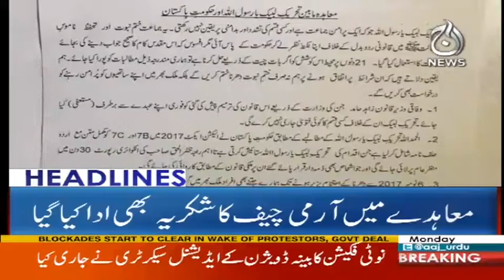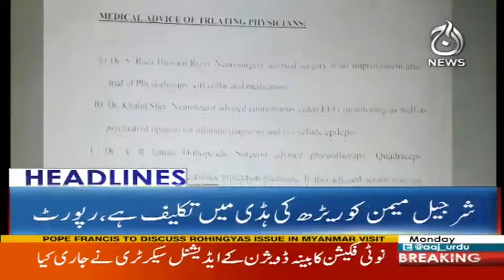Tehreek e Labaik Zahid Hamid Ke Khilaf Fatwa Jari Nahi Kre Gi - Headlines 6 PM 27 November 2017